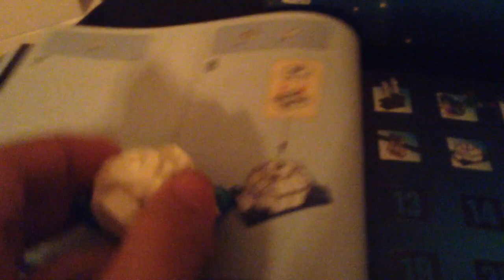Lego advent calendar 2017 day 8